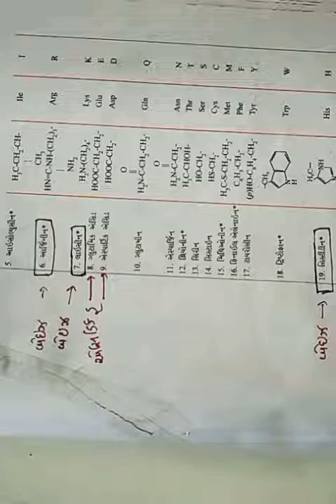12 Science Chemistry ( lecture :- 56 chap :- 14(8))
Chapter :- 14
By :- Gopal Parmar